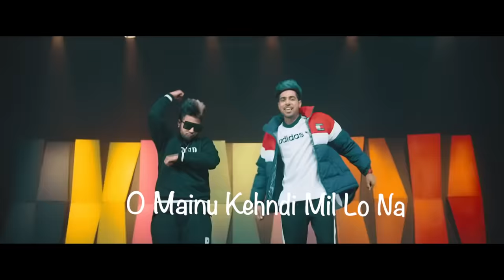Mill Lo Na - GURI (Lyrical Video) Sukhe | Jaani | Satti Dhillon | Punjabi Songs 2018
GEET MP3 & GK.DIGITAL Presents Lyrical Video Of Our Track  "MILL LO NA" In The Vocals Of GURI.
"MILL LO NA - GURI feat. SUKHE" is written by Hit Machine "JAANI",Music Produced By One And Only "SUKHE MUZICAL DOCTORZ" And The Video Is Directed By "SA TTI DHILLON".Mill Lo Na  Guri Is A Club Song,Enjoy On The beats of Gol Gol Gallan And Please Don't Forget To Share,Like ,Comment If You Like The Song And Also Subscribe To GEET MP3 Youtube Channel For More Future Updates.

Set MILL LO NA As Your Caller Tune :-

Airtel
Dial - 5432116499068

Vodafone
SMS - CT 10332237 to 56789
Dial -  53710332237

Idea
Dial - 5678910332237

Tata Docomo
SMS - SET 10332237 to 543211

BSNL
North/West Users - SMS BT 6991686 to 56700
South/East Users -  SMS BT 10332237  to 56700

Virgin
SMS - 10332237 to 58475

Telenor/Onmobile
SMS - ACT 10332237 to 543211

Buy/Listen This Song From :-

Title - MILL LO NA
Singer - GURI

Lyrics - JAANI
Composer : AVVY SRA
Video - SATTI DHILLON
Mix & Mastered By - JEFFERY THOMPSON (Canada)
Radio Partner - 92.7 BIG FM
Produced By - KV DHILLON, PARTAP DHILLON, SAHIL CHHABRA

 :::::::::::::Additional Credits :::::::::::::::

Introducing : KRITIKA NEGI
Production : FATEH FILM PRODUCTION
Choreography : SUMIT
Art Director : BLACCK
Dop : VIKCEE
Editor : INDER
Making : RAJ MISHRA
STYLIST : VISHANT DHIR
Publicity Design : A NM DESIGNS
Hair Stylist : ALI KHAN

MILL LO NA LYRICS

Gol gol gallan
Gallan kar diyan gol gol
Gol gol gallan

Mainu kehndi mill lo na
Mil lo na, mil lo na
Oh mainu kehndi mil lo na
Par time ni mittran kol
Time ni mitran kol
Par time ni mitran kol
time ni… time ni… time ni…

Mill lo na, mill lo na (x4)

Ni tu sochi na ki jatt pyar nai karda
Hill gaya tere piche ghum ghum ke

Kal 3-4 phaad diyan baby
Photo’aan teriyan chum chum ke

Ni agg barabar laggi ae
Bhavein feeling’aan nu le dho

Mill lo na, mill lo na
Oh mainu kehndi mill lo na

Main yaaran beliyan de naal busy nakhro
Leya na tu kar mainu easy nakhro
Pyar mainu kardi aa beshak ni
Kareya na kar kam cheesy nakhro
Cheesy nakhro…

Ho naam Jaani ae Jaani
Akalaan de kunde khol

Kar diyan gol gol (x3)